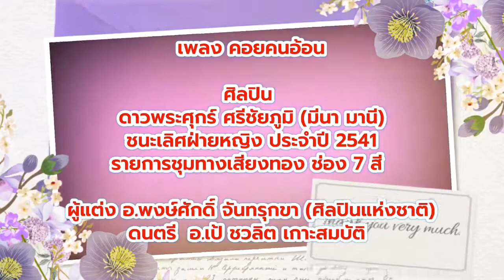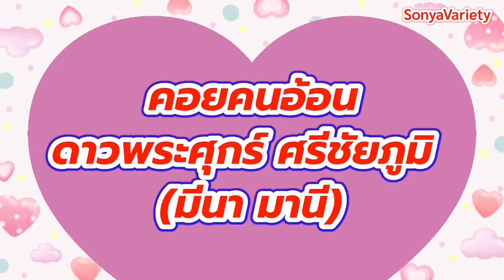เพลง คอยคนอ้อน V125 ศิลปินต้นฉบับ ดาวพระศุกร์ ศรีชัยภูมิ (มีนา มานี) ชุดไปนำแหน่ OFFICIAL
ผู้แต่ง อ.พงษ์ศักดิ์ จันทรุกขา อุบลราชธานี (ศิลปินแห่งชาติ)
ดนตรี อ.เป้ ชวลิต เกาะสมบัติ อุบลราชธานี